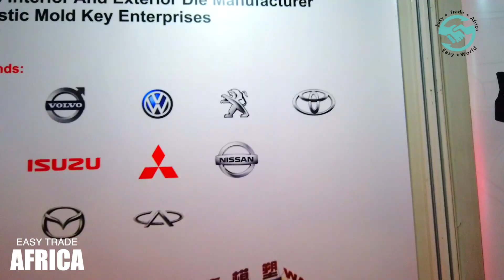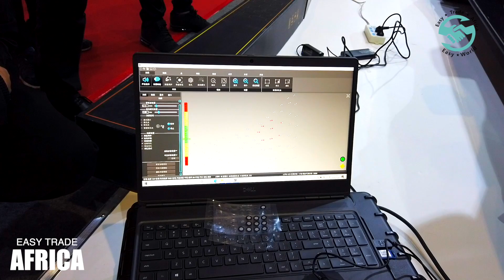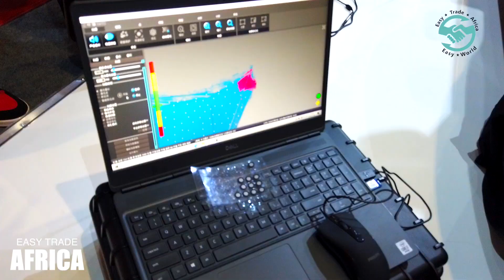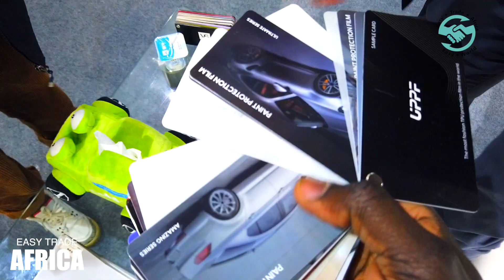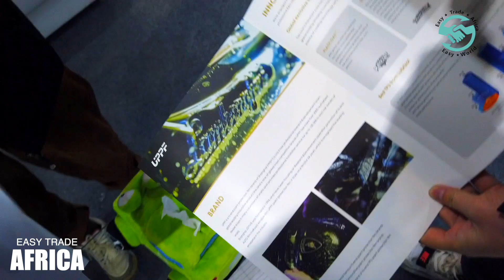Shanghai auto part | car part 03 | EASY TRADE AFRICA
If you are in the trading business or would like to start a business in your country, then watch our video to learn about product expositions, exhibitions, trade shows, and the Chinese wholesale market. Buy and import to your country now!